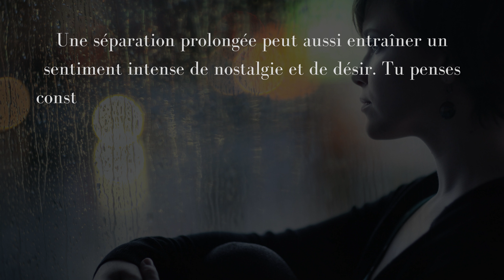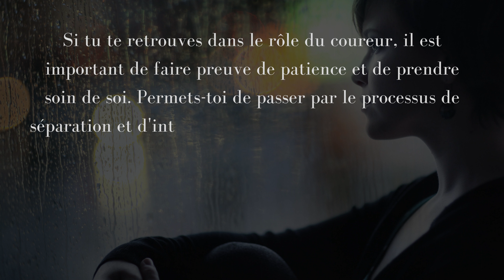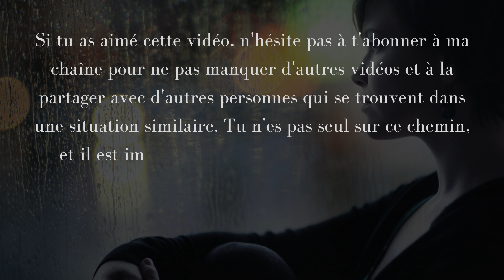Que peut-il arriver au coureur si la séparation dure plus longtemps ?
Bienvenue dans cette vidéo révélatrice sur les effets d'une séparation prolongée sur toi en tant que coureur dans un lien de flamme jumelle.

Il est important de comprendre que la séparation d'avec ta flamme jumelle ne signifie pas automatiquement que tu l'oublies ou que tes sentiments pour elle s'estompent. Au contraire, dans de nombreux cas, ta flamme jumelle te manque et tu l'aimes de plus en plus pendant que vous êtes séparés. Même si tu ne le montres peut-être pas, tu souffres intérieurement de la séparation.

En tant que coureur dans une association de flammes jumelles, la séparation prolongée peut avoir différents effets sur toi. D'une part, elle peut entraîner une forte douleur intérieure et un malaise émotionnel. Tu te languis de ton partenaire de flamme jumelle et tu sens qu'une partie de toi manque.

Une séparation prolongée peut aussi entraîner un sentiment intense de nostalgie et de désir. Tu penses constamment à ton partenaire flamme jumelle, comme s'il était toujours présent devant tes yeux. Il est important de comprendre que cela est réciproque. Ton partenaire de flamme jumelle ressent la même chose et est également imprégné de tes pensées et de tes sentiments.

En tant que coureur, il est essentiel de réfléchir sur toi-même et de t'attaquer aux conflits intérieurs qui ont pu conduire à cette séparation. C'est une opportunité pour ta croissance personnelle et ta connaissance de toi-même. En te confrontant à tes propres peurs, incertitudes et schémas, tu peux jeter les bases d'une réunification saine et harmonieuse.

Si tu te retrouves dans le rôle du coureur, il est important de faire preuve de patience et de prendre soin de soi. Permets-toi de passer par le processus de séparation et d'introspection, tout en restant ouvert à la possibilité d'une reconnexion avec ta flamme jumelle.

Rappelle-toi que la séparation dans une union de flammes jumelles sert souvent de période de croissance et d'apprentissage. C'est une occasion de mieux te connaître, de surmonter des obstacles personnels et de te préparer à un niveau plus profond d'amour et d'harmonie.

Si tu es un coureur, sois patient et aie confiance dans le fait que le processus de séparation peut finalement mener à une compréhension plus profonde et à une connexion plus forte avec ta flamme jumelle. Garde l'espoir et la foi dans le fait que l'univers a son propre calendrier et que tout se passera au bon moment.

Si tu as aimé cette vidéo, n'hésite pas à t'abonner à ma chaîne pour ne pas manquer d'autres vidéos et à la partager avec d'autres personnes qui se trouvent dans une situation similaire. Tu n'es pas seul sur ce chemin, et il est important de trouver du soutien et de la compréhension.

Merci d'avoir pris le temps de regarder cette vidéo. Je te souhaite beaucoup de force, d'amour et d'espoir dans ton voyage en tant que coureur dans la connexion des flammes jumelles.

A la prochaine fois !